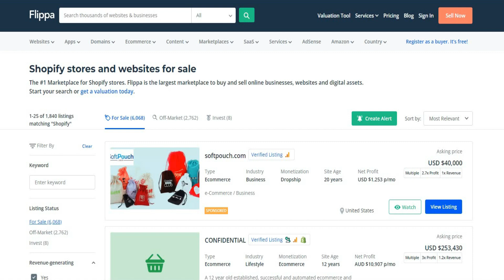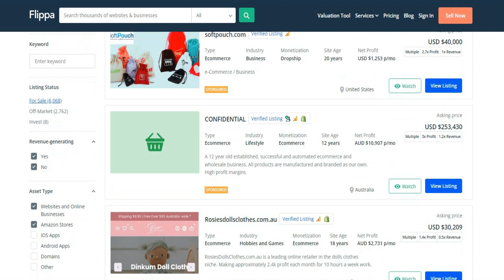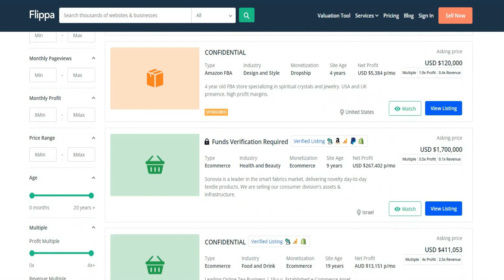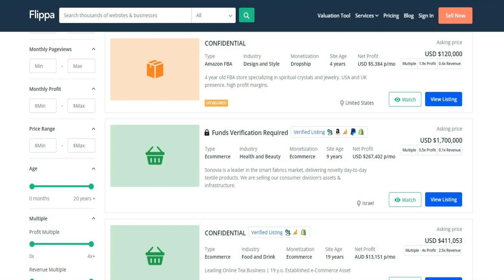Shopify Stores Top Shopify Stores Shopify Stores for Sale